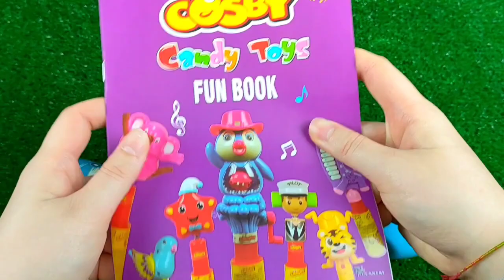ASMR BLACK Candy ENOKI MUSHROOMS BABY OCTOPUS TRUFFLE BLACK BEAN NOODLES 짜장불닭팽이버섯 트러플짜파게티 먹 MUKBANG